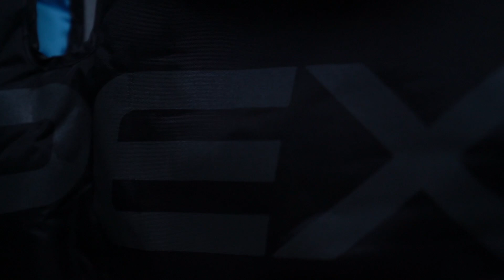Je teste la récupération par la compression avec les Bottes Ayre par Compex®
Quand tu veux récupérer tu peux utiliser des nouvelles technologies et aujourd'hui je te présente les bottes de presso-thérapie de Compex : les AYRE

Tu veux porter les couleurs de la team et soutenir les projets

SUIVEZ-MOI !